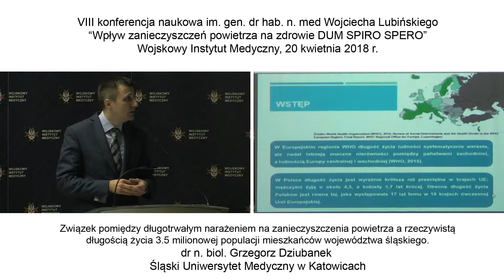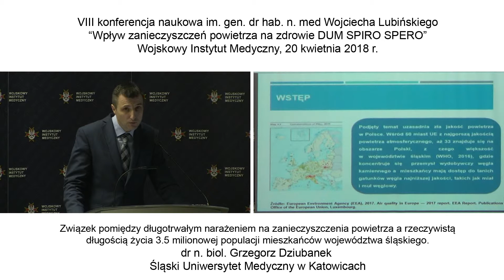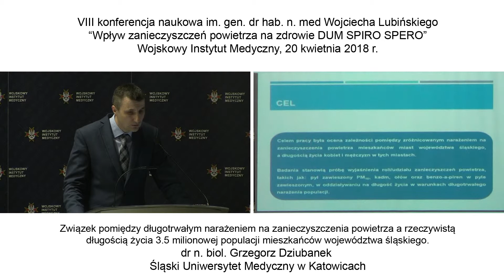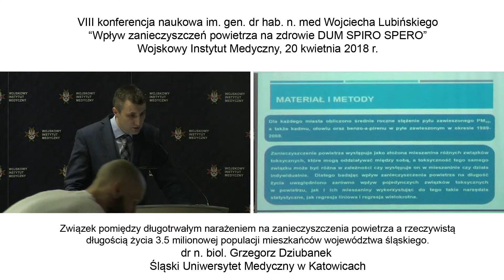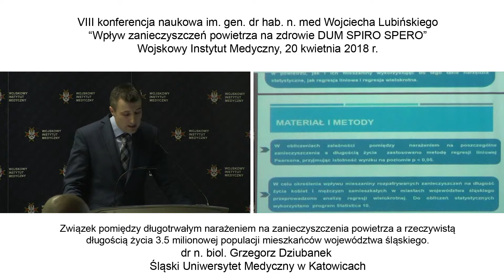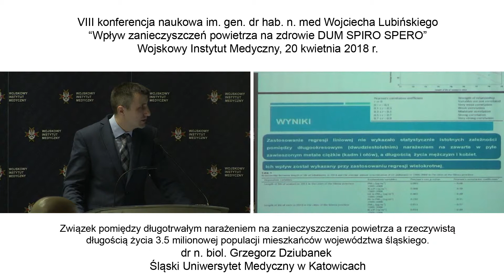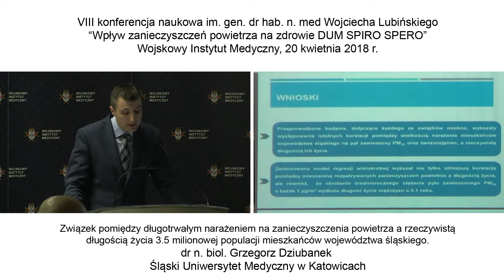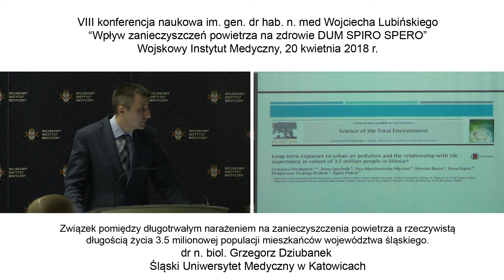Konferencja - astma - alergia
Wykład na konferencji naukowej im. gen. bryg. dr. hab. n. med. Wojciecha Lubińskiego „Wpływ zanieczyszczeń powietrza na zdrowie Dum Spiro, Spero”. Wojskowy Instytut Medyczny, 20 kwietnia 2018 r.